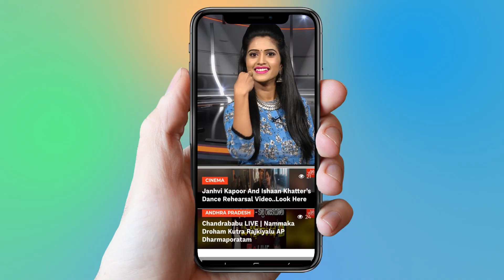Shankar Gave a Shock to Rajinikanth Fans | 2.0 Movie | Akshay Kumar | YOYO Cine Talkies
Shankar gave a shock to Rajinikanth fans,
  2.0 Movie,
Shankar’s VFX wonder 2.0, that stars Rajinikanth and Akshay Kumar in the lead roles, has released in the cinemas. According to early estimates, the film has received terrific response at the box-office. While the film registered a spectacular 95 per cent occupancy during early-morning shows down South, the average occupancy rate in North India was a decent 30 to 35 per cent. So how much the film will end up earning on its opening day?

Film exhibitor Akshaye Rathi, in a conversation with Zoom TV Digital ahead of the film’s release, had revealed that it may earn an amount betweeen Rs 80 crore and Rs 85 crore on Day 1. While Akshaye predicted an opening of Rs 45 crore for the Tamil version alone, he sounded confident about Hindi version to make at least Rs 15 crore on the opening day. The Telugu and Malayalam versions, too, will perform well, he had asserted.

Given how the audience review is largely in the favour of 2.0, the film will easily live up to the expectations of trade pundits. Its real test, however, will begin from Monday onwards when it will have to ride solely on the basis of merit. Monday is also usually the day when there is maximum on-the-spot booking, which gives a much clearer picture about audience’s reaction to a film.